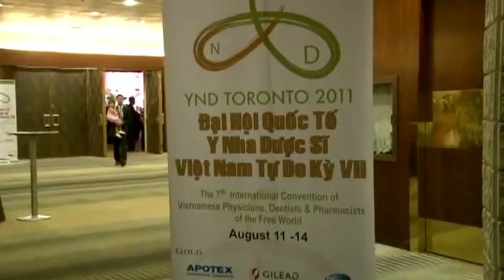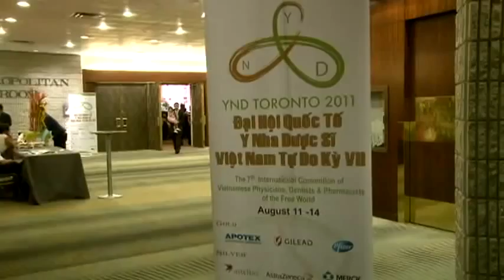Đại Hội Y Nha Dược 2011 Toronto